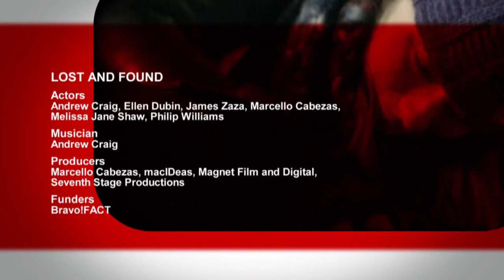Ellen Dubin in Lost and Found